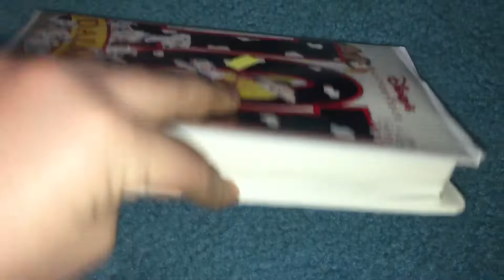101 Dalmatians 1999 VHS Review (Version #1)